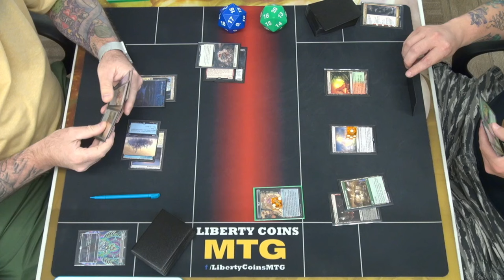Azorius Control 🔵⚪ vs Jund Disguise 🔴🟢⚫ | Pioneer FNM 05-31-24 | Round 2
Open Discord.